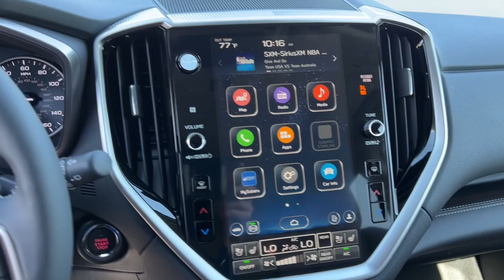2024 Subaru Ascent Touring NV Northern Nevada, Reno, Lake Tahoe, Carson City, Roseville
New 2024 Subaru Ascent Touring available at Lithia Subaru of Reno located in 2270 Kietzke Lane, Reno, NV, 89502. Servicing the Northern Nevada, Reno, Lake Tahoe, Carson City, Roseville area.